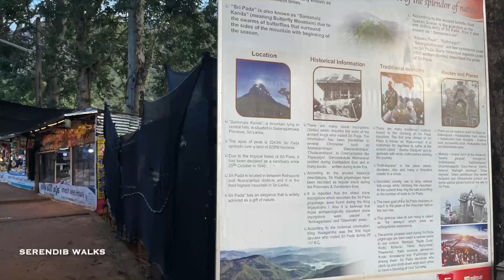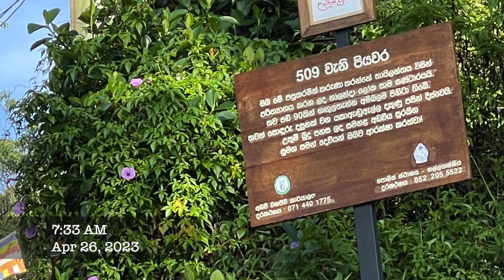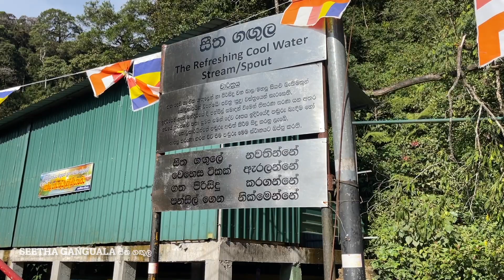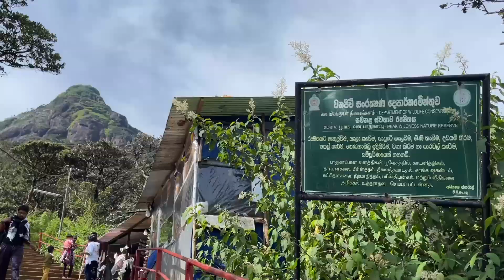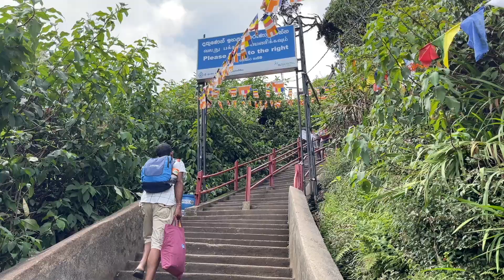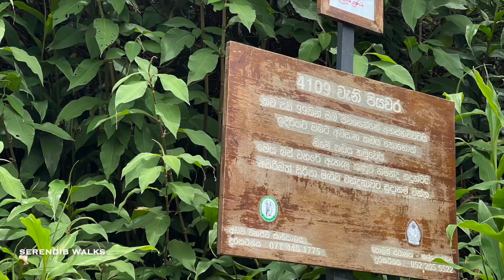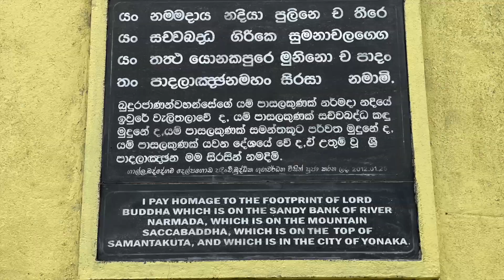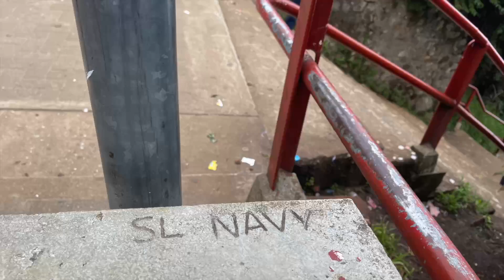🇱🇰ශ්‍රීපාදය කරුණාකිරීම Climbing Sri Pada Mountain| Trekking Adams Peak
THE ASCENT OF ADAM’S PEAK- full journey both ways